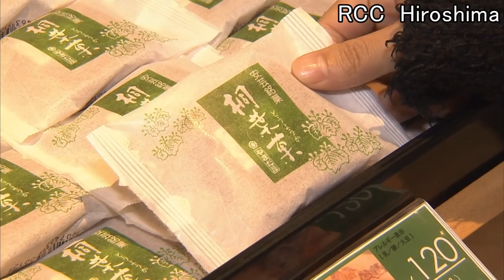161114宮島 やまだ屋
RCCテレビ「イマなまっ！」で月曜日放送の人気コーナー『近藤夏子のカンパイ！広島たちまち旅』。コンナツが訪れたスポットを紹介します。